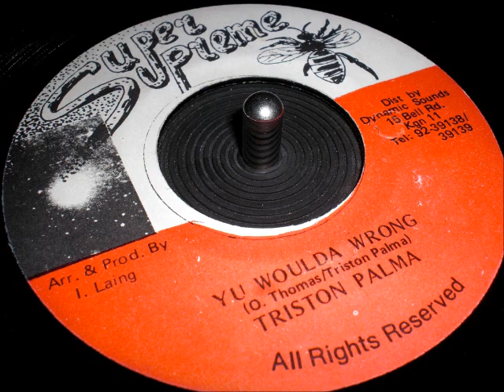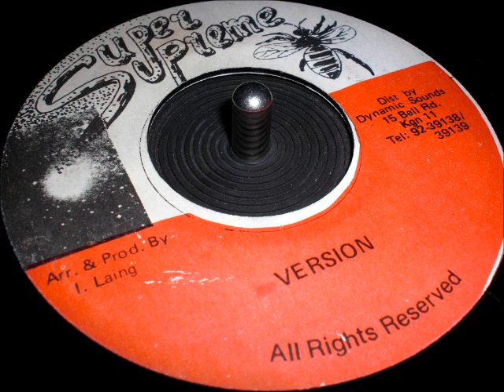Triston Palma // You Would A Wrong + version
Super Supreme 7"